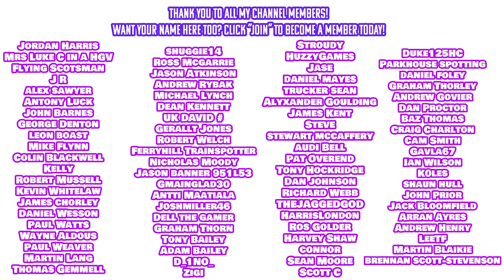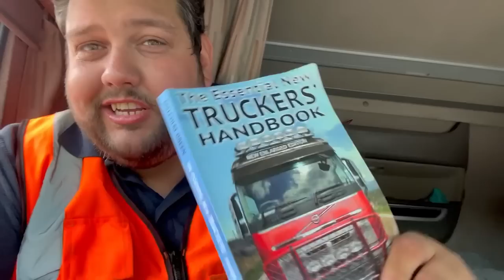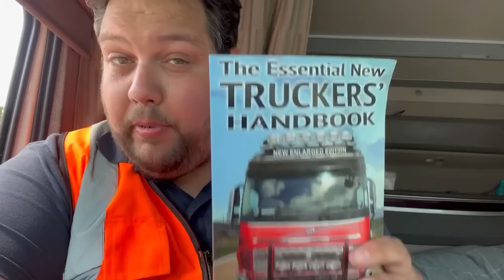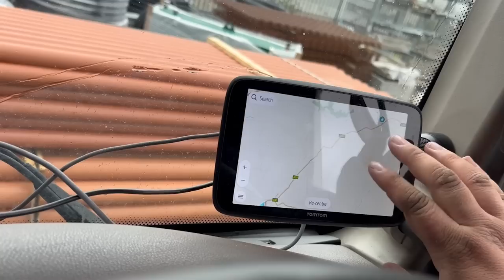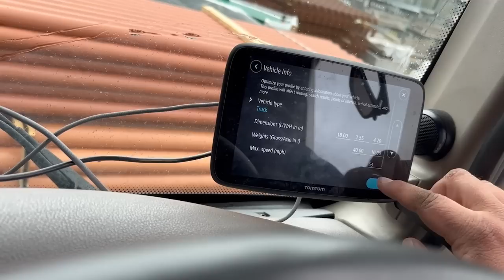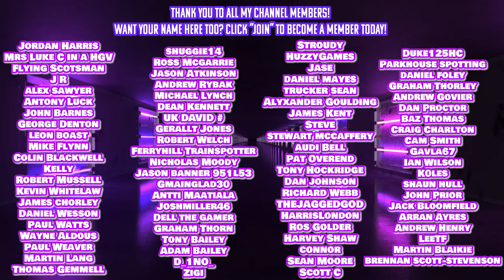Delivery To Honiton In Devon!